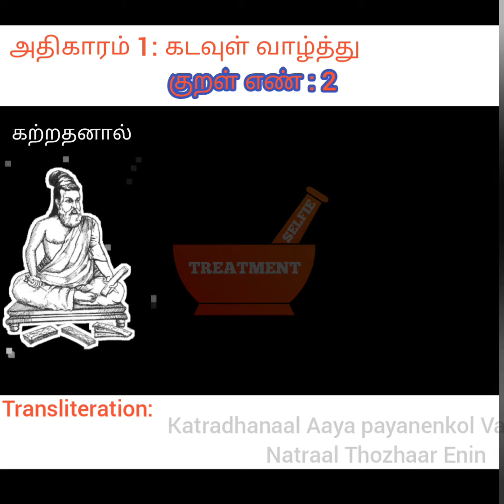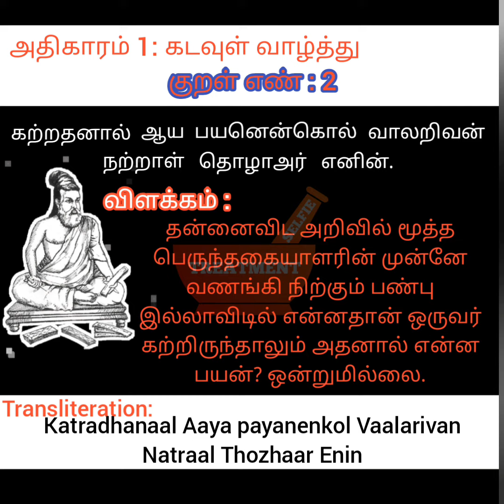கற்றதனால் ஆய திருக்குறள் 2 பாட்டு வடிவில்|katradhanaal aaya thirukural using style of music in tamil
கற்றதனால் ஆய திருக்குறள் 2 பாட்டு வடிவில்|katradhanaal aaya thirukural using music mode or style of music in tamil